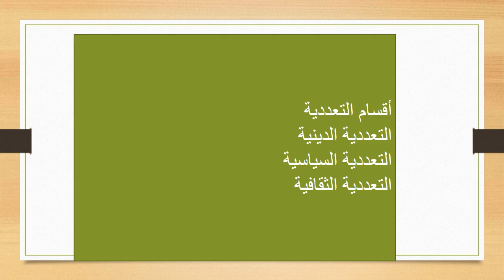الاسبوع 12 التربية الوطنية الصف التاسعـ المعلمة -هيفاء السويطي